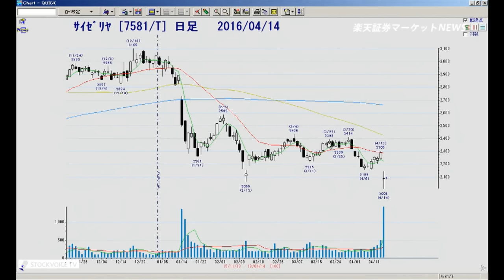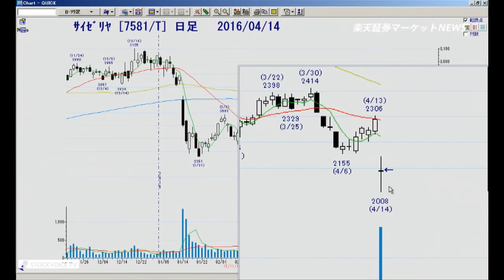楽天証券マーケットＮＥＷＳ4月14日【前引け】